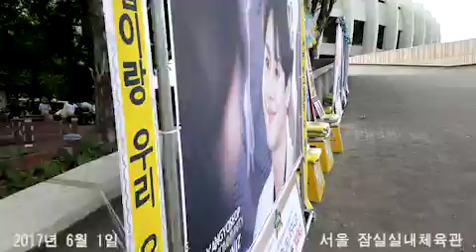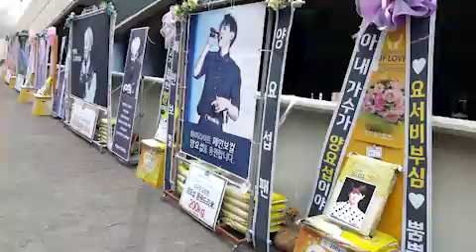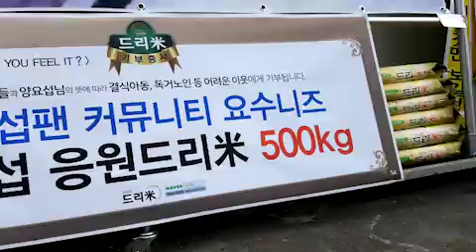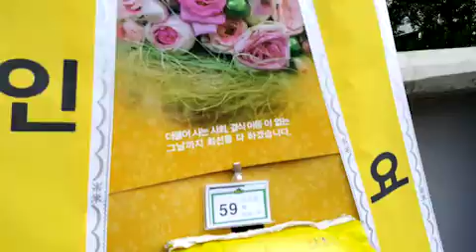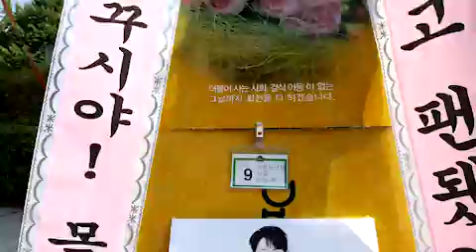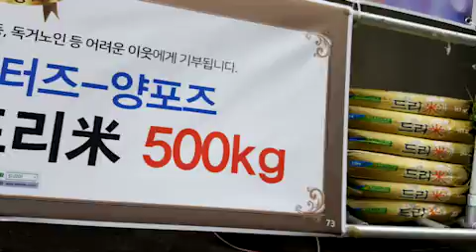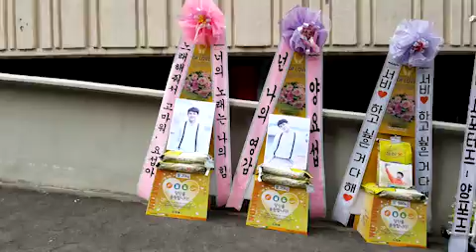하이라이트(Highlight) 콘서트 양요섭(Yang Yo Seob) 응원 드리미 쌀화환 Dreame Rice Wreath for HIGHLIGHT Yang Yo Seob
그룹 하이라이트(Highlight 윤두준 용준형 양요섭 이기광 손동운) 양요섭(Yang Yo Seob)의 팬들이 하이라이트 콘서트 'HIGHLIGHT LIVE 2017 - Can you feel it?' 공연에 대규모의 드리미 쌀화환과 사료드리미화환을 보내와 콘서트를 응원하며 양요섭에 대한 드리미 쌀화환 응원을 이어갔다. 6월 2일 서울 잠실실내체육관에 배달된 양요섭 응원 드리미화환은 쌀화환 1.85톤은 양요섭과 팬들의 뜻에 따라 결식아동 등 어려운 이웃에게 사랑의 쌀로 기부되며, 사료드리미화환 600kg은 동물보호단체에 기부된다.

 양요섭의 팬들은 2010년 12월 12일 비스트 콘서트를 시작으로 지금까지 모두 스물 세 차례에 걸쳐 드리미 쌀화환 15.155톤과 연탄드리미화환 3천295장, 알부자드리미화환 200개, 사료드리미화환 850kg을 보내와 양요섭을 응원하고, 기아대책, 노원구청, 도봉구청, 춘천시청, 승가원 등을 통해 어려운 이웃에게 사랑의 쌀을 기부했었다.

그룹 하이라이트(Highlight 윤두준 용준형 양요섭 이기광 손동운) 콘서트 'HIGHLIGHT LIVE 2017 - Can you feel it?' 하이라이트 양요섭(Yang Yo Seob) 응원 쌀드리미화환 사료드리미화환 - 기부화환 쌀화환 드리미 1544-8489